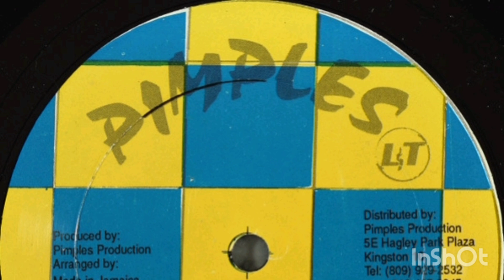Andrew Wright - Faith (Faith Riddim)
Pimples Productions 1999